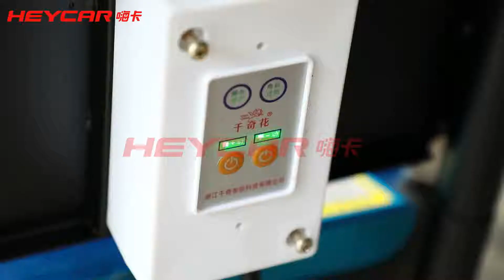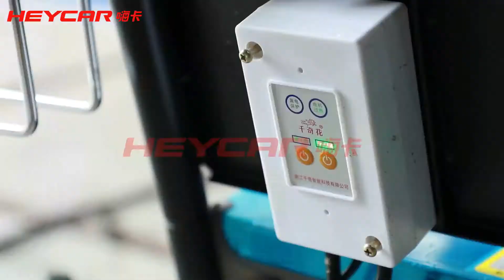High Pressure Car Wash Machine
This video will show you how to use our high pressure car wash machine and the cleaning process. The high pressure car wash machine is mainly used in cleaning and maintenance of all kinds of motor vehicles, engineering vehicles, agricultural machinery.